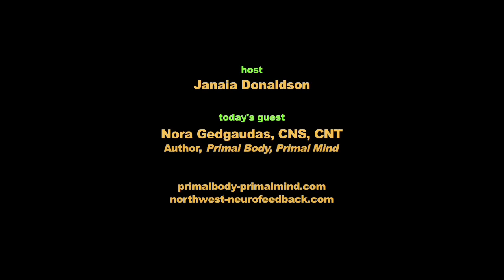A Primal Diet for Modern Times, part 1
Nora Gedgaudas used to believe a plant-based diet was the healthiest. That belief got turned upside down when she spent a summer studying wolves near the North pole. "We are fundamentally ice-age hunter-gatherers," states the nutritionist and author of Primal Body, Primal Mind. She points out that our genes are 99.9% the same as our ancestors - they haven't yet adapted to the relatively recent agriculturally-based lifestyle based on grains. As a result, our bodies have no need for dietary carbohydrates. By contrast, "Fat, to us means survival. Dietary fat is the most nutrient-dense thing we can consume, rich in fat-soluble nutrients, and essential for the functioning of our brain and nervous systems." Episode 260. [primalbody-primalmind.com]

Peak Moment TV exists because of viewers like you. right side. Thanks for being in the Peak Moment community.